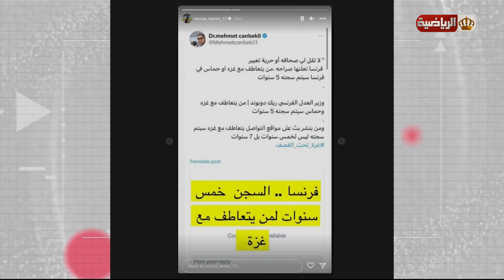دور الرياضيين في التأثير على المجتمع الدولي